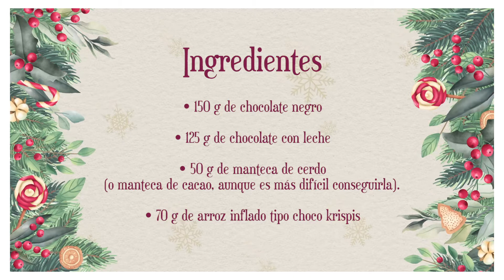Recetas de la Cofradía Solar de Samaniego: turrón de chocolate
Miguel, nuestro cocinero de Bodegas Durón, en Roa, nos acerca una propuesta para sorprender estas Navidades en sus hogares.
Tomen nota porque esta receta para elaborar turrón es, sencillamente, deliciosa